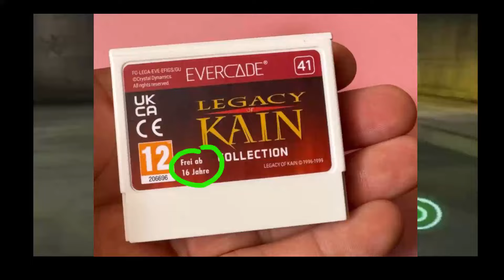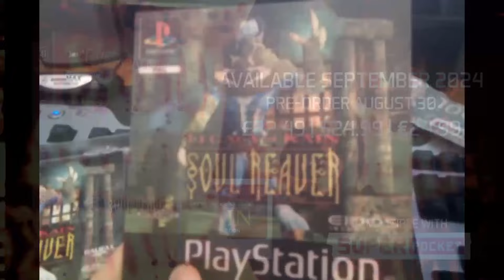Legacy of Kain Collection llega a EVERCADE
🛒 Enlace de compra

00:00 INTRO
00:17 Legacy of Kain Collection
00:31 LA VERSIÓN
01:28 EL DISEÑO DEL RAZIEL
01:54 LA CENSURA ALEMANA
02:05 EL ORIGEN DE SOUL REAVER
02:26 DREAMCAST
02:41 RECORTES FORZOSOS
03:11 LA PORTADA

🖖 El Rincón de Kira (Canal de Telegram de su canal de Youtube)

📹 Canales de Youtube que tienen temática o un listado de reproducción sobre Evercade: